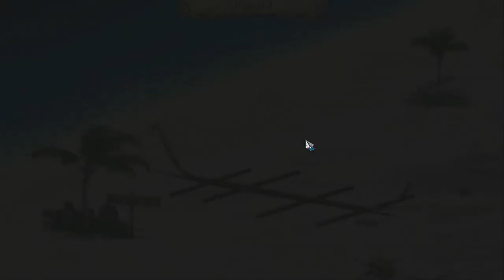Adventures of Robinson Crusoe (2009) - Part 1: The Wrecked Ship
Robinson Crusoe Chapter 1: The Wrecked Ship
Hidden Object Game for PC from Big Fish Games

Complete gameplay walkthrough of Adventures of Robinson Crusoe hidden objects adventure from Big Fish Games & Magic Indie Softworks. Inspired by Daniel Defoe's classic masterpiece, Adventures of Robinson Crusoe is a story of a man who survives a terrible shipwreck and finds himself cast away on an island in the Caribbean. In this incredible hidden object adventure that spans over 28 years, help Robinson explore the island, fight with cannibals, visit a lost village and construct a new boat to sail back home.

System: Windows Vista
Graphics: HD 7790
Audio: Asus Xonar D1
Capture card: AverMedia Live Gamer HD2 (GC570)
Software: OBS Studio